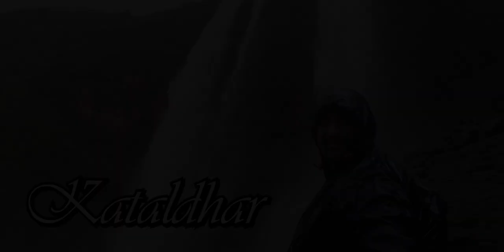BEST OF ALL TREKS NEAR MUMBAI || बारिश में घूमने के लिए सबसे खूबसूरत स्पॉट || You must visit once..!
Here's a compilation of 5 best and unexplored places offering trekking experience around Mumbai. All these places can be explored within one day and are fairly unknown to weekend crowds.
The places included in this list are :
00:00 Start
02:03 Sondai fort
03:19 Songiri fort
04:45 Kavnai fort
06:49 Kataldhar waterfall
09:07 Ganapati Gadad caves
10:27 Close